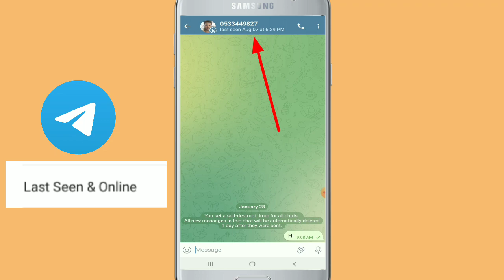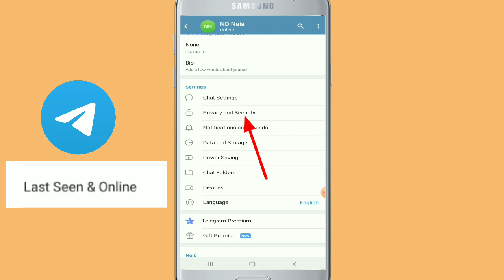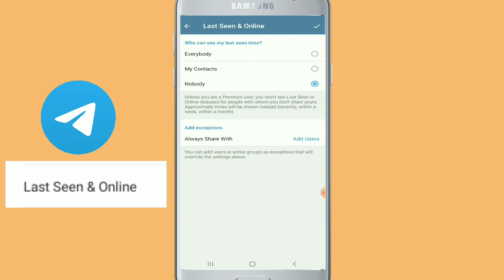How to Hide Last Seen in Telegram | Freeze Your Last Active | Status on Telegram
How to Hide Last Seen in Telegram | Freeze Your Last Active | Status on Telegram 2024

Hide Last Seen and Online Status on Telegram 2024
How to Hide Last Seen in Telegram||Freeze Your Last Active
Telegram pe apna online status or last seen ko kaise chupaye | How to hide online status on telegram
hide online status on telegram
How to hide online and last seen
telegram privacy settings update
lest seen off telegram
off telegram lest see
Freeze Your Last Active
Telegram per last seen track kaise kare| telegram per last seen kaise dekhe
Telegram last seen problem| last seen recently| within a week month| longtime ago
How to hide online and last seen on telegram
what last seen recently in telegram means? telegram last seen recently
Telegram par apne online status ko kaise chupaye | How to hide your online activity on telegram
How to Off New Secret Chat on Telegram App || New secret chat unsecret kaise kare